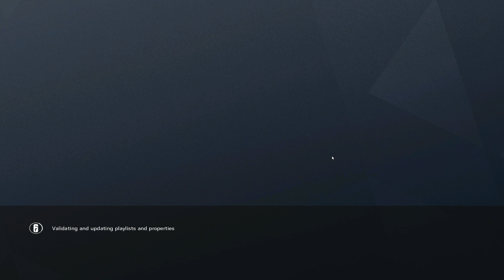Zero to Hero! (Rainbow Six Siege) [1440P 60FPS]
It's always an amazing feeling when a match does a full 180 and goes from potato fest to coming back for the W :D